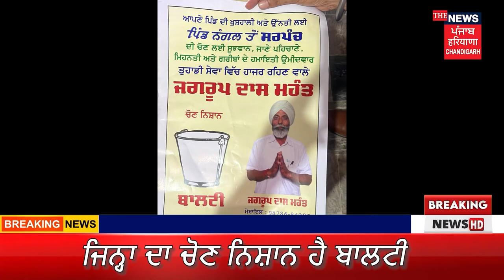ਪਿੰਡ ਨੰਗਲ ਤੋ ਚੋਣ ਮੈਦਾਨ ਵਿੱਚ ਆਏ ਜਗਰੂਪ ਦਾਸ ਮਹੰਤ || The News Punjab